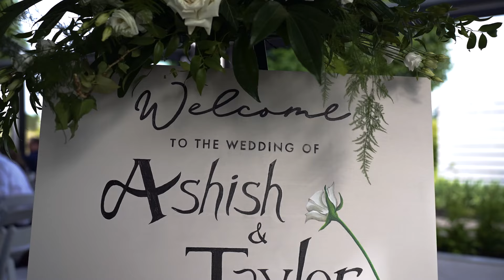Taylor & Ashish Short feature film